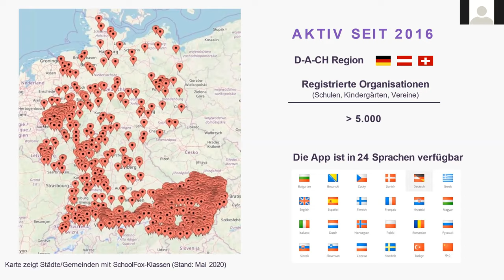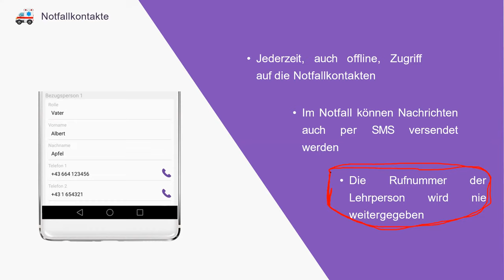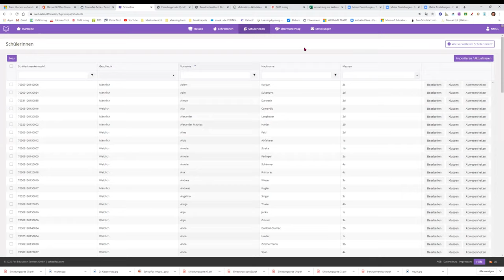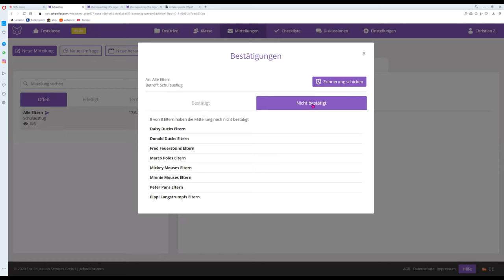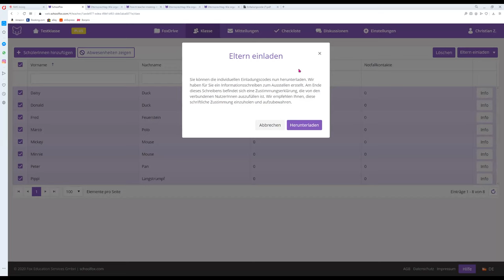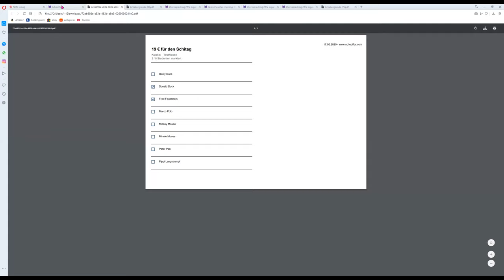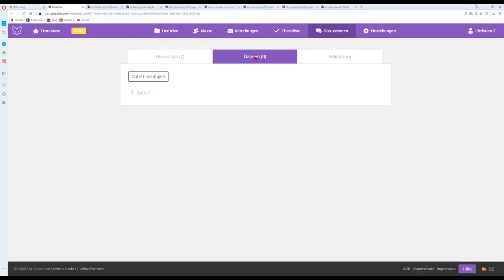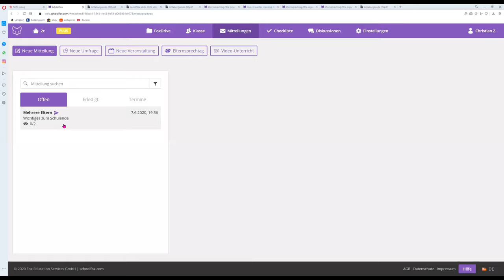Schoolfox Webinar 17. Juni MS Inzing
schoolfox